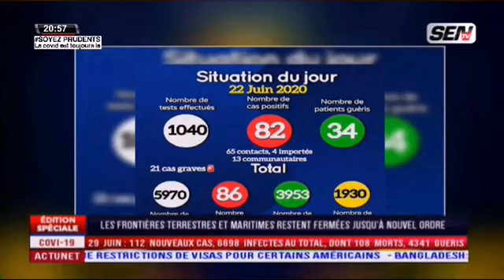Ahmet Aidara tacle Macky Sall apres la fin du couvre-feu et l'etat d'urgence